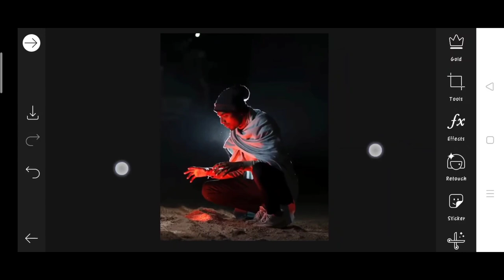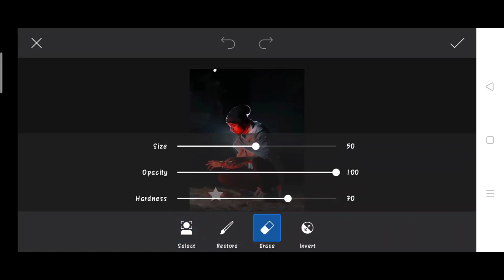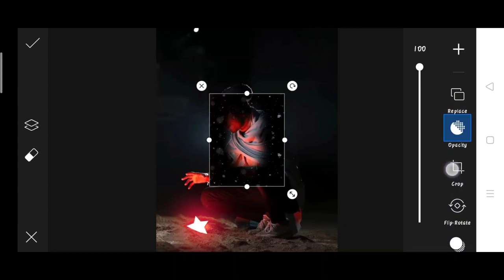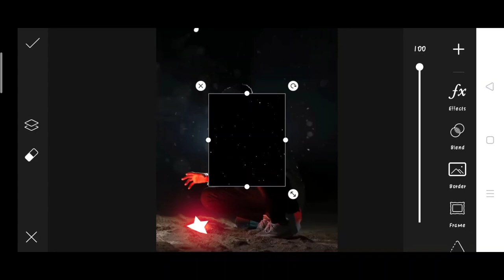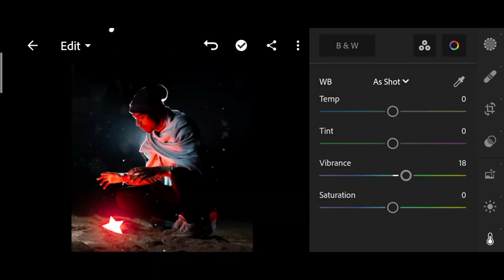Pranav PG glowing Star new photo editing | Pranav PG Instagram Editing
1. Photo editing
2. Picsart photo editing
3. Snapseed photo editing
4. Lightroom photo editing
5. Autodesk SketchBook photo editing
6. Photoshop photo editing
7. Photoshop tutorial
8. PicsArt tutorial
9. Photoshoot vlogs
10. Viral photo editing
11. Instagram viral photo editing
12. Glowing message photo editing
13. Glowing heart photo editing
14. Glowing photo editing in PicsArt
15. PicsArt photo editing 2021
16. Cb photo editing
17. Cb photo editing in PicsArt
18. Vijay Mahar new photo
19. Himmat Singh new photo editing
20. Taukeer editz new photo editing
21. NSB PICTURES New photo editing
22. Dm design new photo editing
23. Pranav PG new photo editing
24. Artist aj new photo editing
25. Bollywood actress photo editing